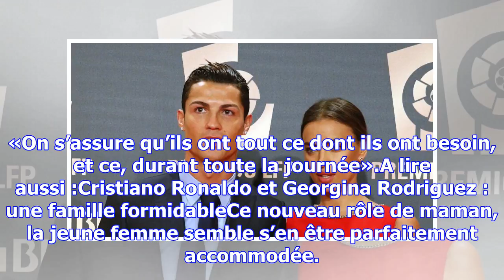Avec cristiano ronaldo, georgina rodriguez a "trouvé l’amour"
Jeune maman d’une petite fille, qu’elle a eue avec Cristiano Ronaldo il y a tout juste un mois, Geor...